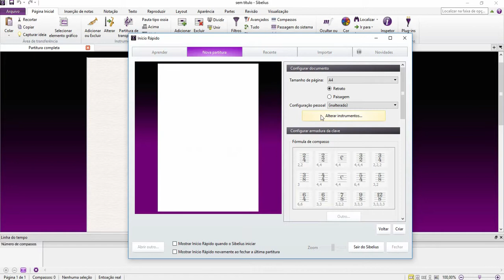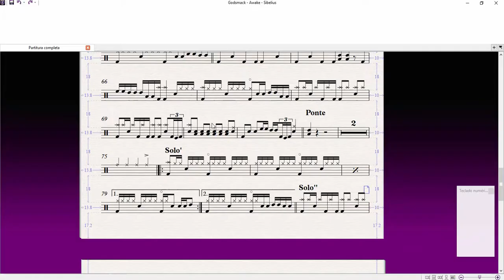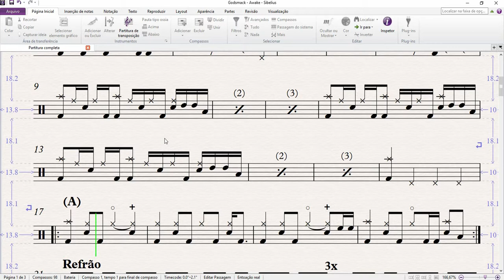Iniciando Sibelius 8.3 para escrever Bateria